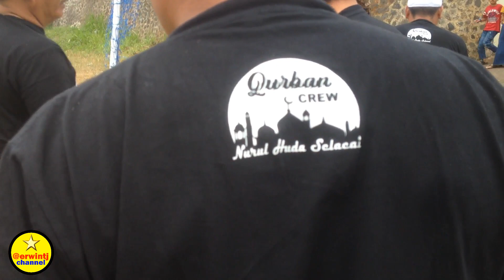Selamat Jalan Sapi - Idul Adha 1440 H/2019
Proses menyiapkan sapi hewan kurban pada Hari Raya Idul Adha 1440 H di Desa Selacai, Kecamatan Cipaku, Kabupaten Ciamis, Jawa Barat, Minggu, 11 Agustus 2019.

Music
--- Inspiration (Movavi Video Editor 14.3.0 Plus)